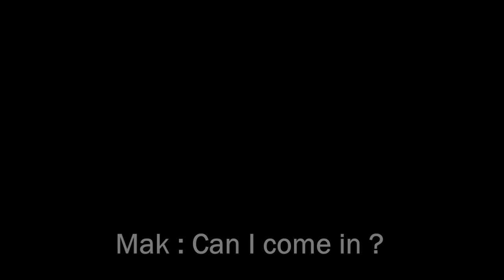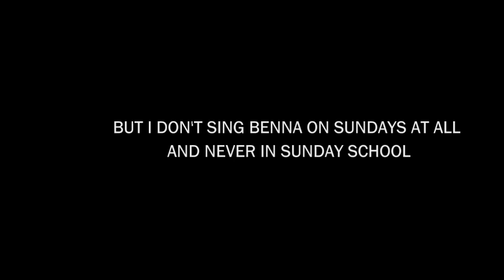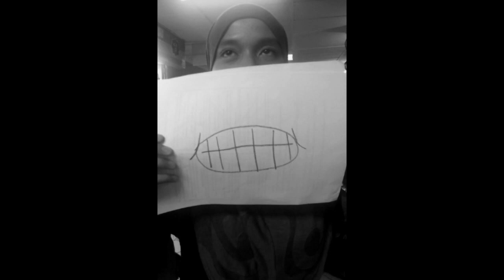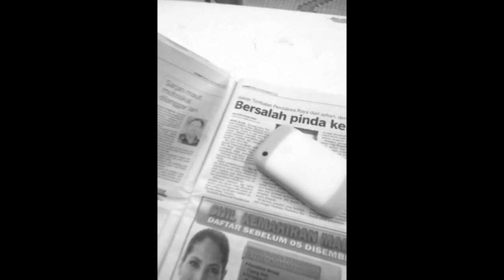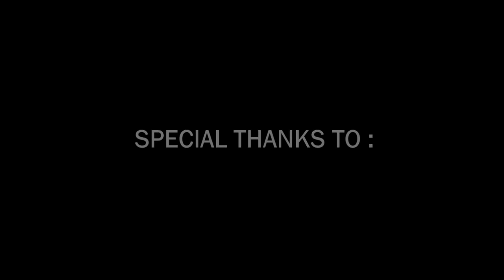Girl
A short film adaptation of Jamaica Kincaid's short story "Girl" by students of Piquant Prose Project, ENGL 2515.